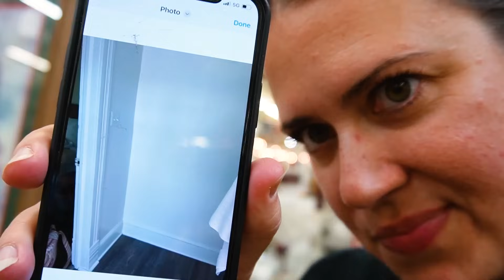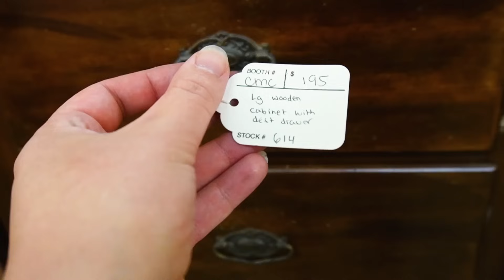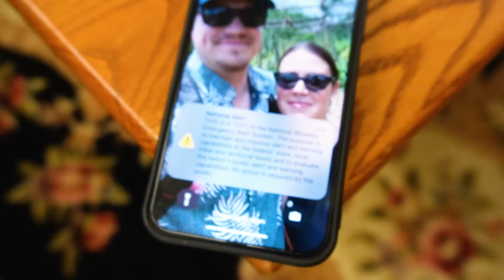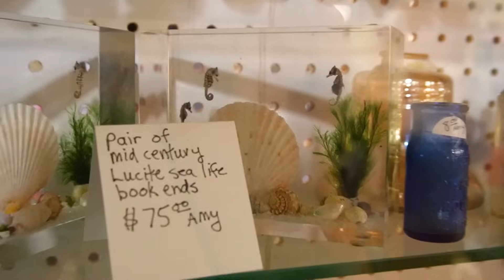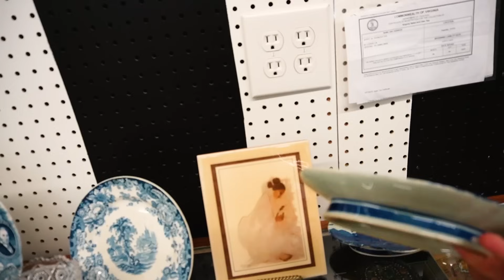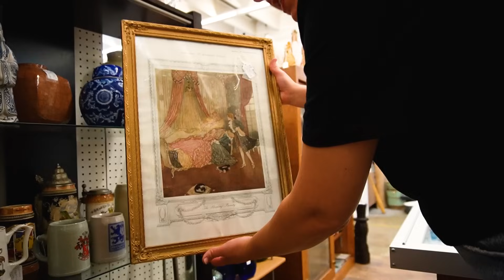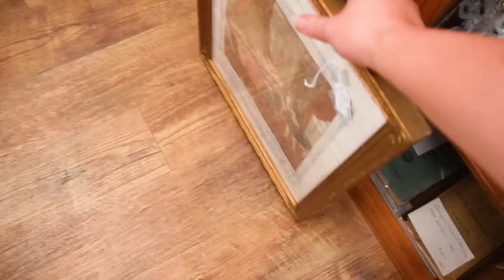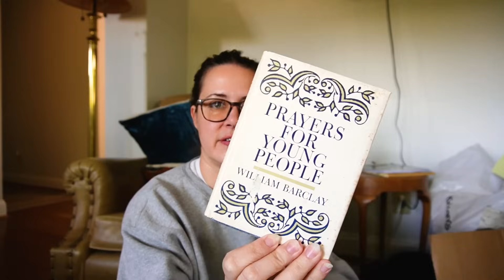Shopping America's LARGEST Antique Mall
We are back at the Factory Antique Mall in Verona, VA but today we are shoppers! I needed to do a little retail therapy and find a Birthday gift for Torie so why not shop the largest antique mall in America? This HUGE antique mall will keep you entertained for hours. Great for antique furniture shopping, vintage hunting &  unique gift shopping. Booth after booth after booth with treasures untold.

My Booth Location | The Factory Antique Mall | Verona, VA